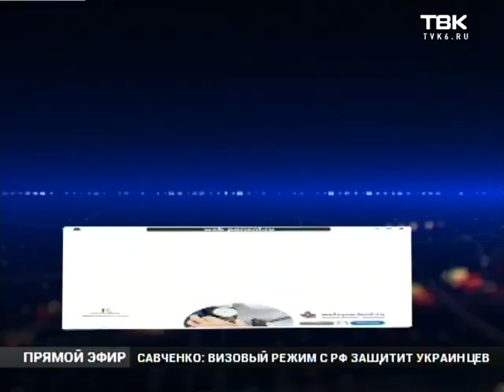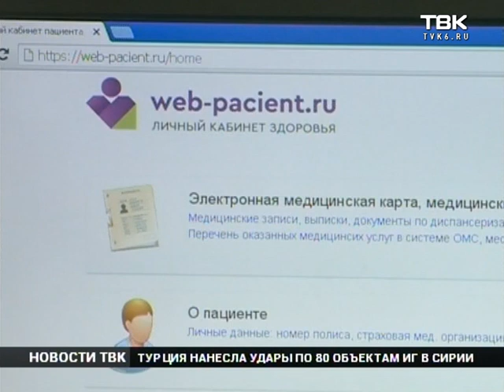Система обязательного медицинского страхования начала работать по-новому